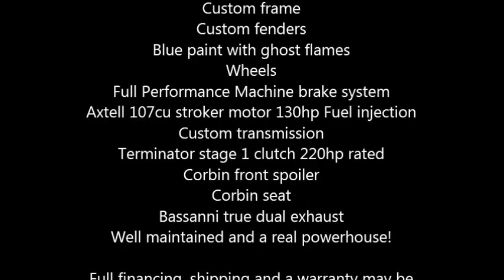2006 Harley Davidson Street Glide Custom in Germfask, MI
2006 Harley Davidson Street Glide professionally built by Corbin

Custom frame
Custom fenders
Blue paint with ghost flames
Wheels
Full Performance Machine brake system
Axtell 107cu stroker motor 130hp Fuel injection
Custom transmission
Terminator stage 1 clutch 220hp rated
Corbin front spoiler
Corbin seat
Bassanni true dual exhaust
Well maintained and a real powerhouse!

Full financing, shipping and a warranty may be available